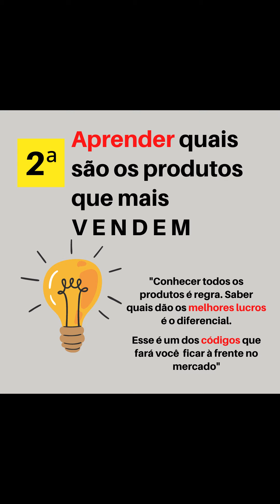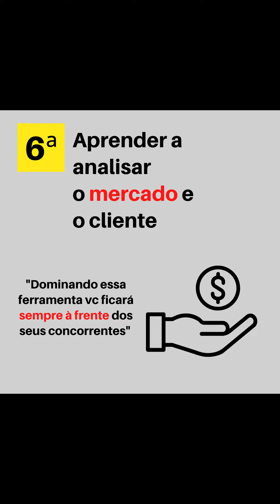Ganhe dinheiro vendendo Cortinas e Persianas.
8 regras básicas e importantes que você tem que saber pra ganhar dinheiro vendendo cortinas e persianas.

Se torne um profissional e ganhe dinheiro de verdade vendendo Cortinas e Persianas.

Conheça o nosso curso AVCP - Arte em Vender Cortinas e Persianas. Clica no link a seguir e saiba mais